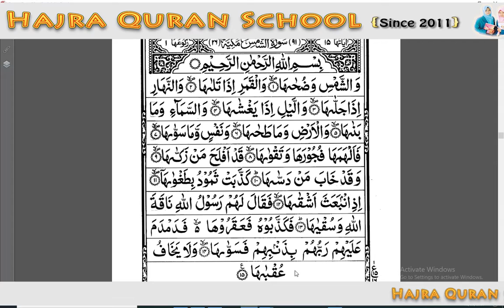سورۃ الشمس Ash-Shams The Sun | Hajra Quran School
Learn Online Quran Reading with us

Special Message
From
Managing Director & Chairman
Hafiz M Yasir
Hajra Quran School is the leading Online Islamic Academy for those who want to learn Islam  and Quran online by way of distance courses.
We have developed an extensive curriculum for learning Quran for Kids and Adults.
kid’s basic Islamic Course.
Our distance courses utilize unique online learning tools, and combine both ancient and modern methods of teaching.
Study Islam online through our innovative online Islamic classes and experience it for yourself.